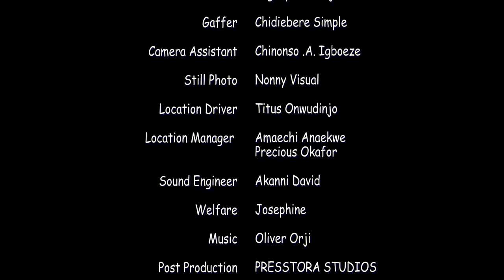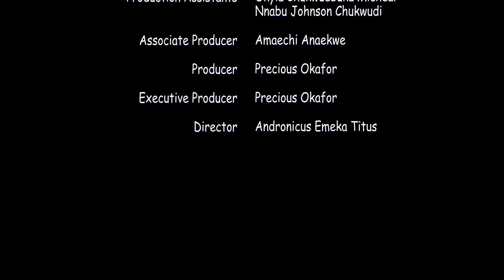They Sent Me 2 Evil Forest 2 Fetch Firewood Thinking I Will Die But I Met D Love Of My Life/Movies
In this Nigerian movie, Starring: Uju Okoli, Queen Nwokoye, Onyinye Okafor and other amazing Nollywood actors.